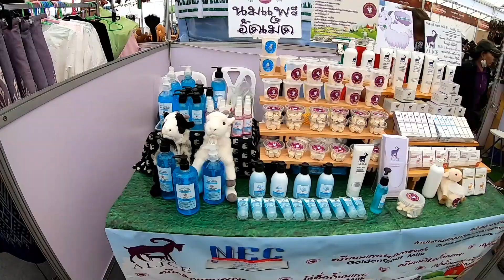Großausstellung in Nakhon Ratchasima Thailand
Im Zentrum von Nakhon Ratchasima fand eine Großausstellung statt, auf der Händler und Produzenten aus den verschiedenen Gemeinden und Provinzen des Landes ihre lokalen Erzeugnisse präsentierten. Damit möchten sie natürlich neue Kunden gewinnen, aber auch die ganz normalen Besucher konnten die Produkte erwerben und so manches kostenlos verköstigen. Veranstaltet wurde die Ausstellung von OTOP. (One Tambon One Product) Zielsetzung dieser Organisation ist die Förderung des privaten Unternehmertums.